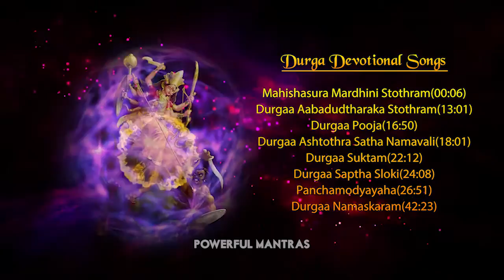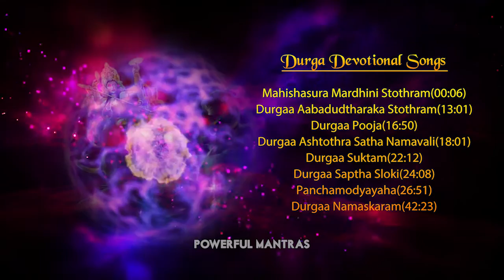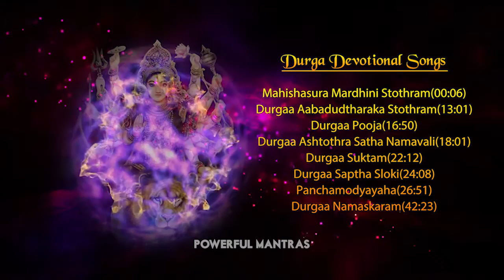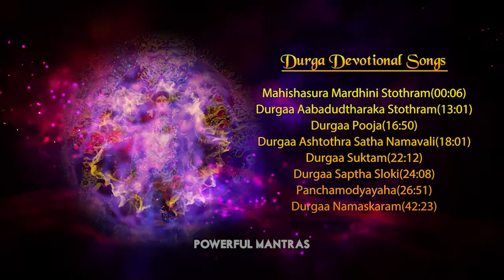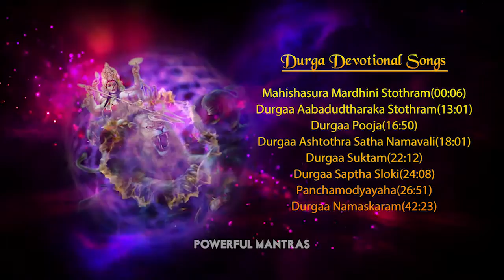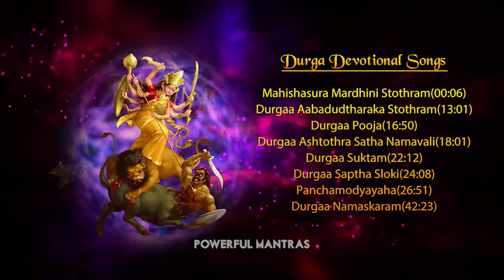Top Durga Devotional Songs - Durga Puja Songs | Mahishasura Mardini Stotram | Bhakti Songs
Presenting Top Durga Devotional Songs including Mahishasura Mardini Stotram, Durga Puja & more (Devotional Songs, Bhakthi Songs). Listen to this Songs and feel blessed.

Durga, also identified as Adi Parashakti, Devi Shakti, Bhavani, Parvati, Amba many other names, she is popular form of Hindu goddess. She is the warrior goddess. Durga meaning "the inaccessible" or "the invincible", is the most popular incarnation of Devi and one of the main forms of the Goddess Shakti. She is  protect good people (devas) for fighting the demon, Mahishasura Its contains the combined energies of all the gods in the form of weapons and emblems.Devi Durga gives protection, courage, strength to those who approach her with Love and Devotion.

Credits:
Album : Prayers To Durga
Singer : Various Artists
Language : Sanskrit
Label: 2002 Gitaa Cassettes

Track Listing:
1. Mahishasura Mardhini Stothram - 00:06
2. Durgaa Aabadudtharaka Stothram - 13:01
3. Durgaa Pooja - 16:50
4. Durgaa Ashtothra Satha Namavali - 18:01
5. Durgaa Suktam- 22:12
6. Durgaa Saptha Sloki - 24:08
7. Panchamodyayaha - 26:51
8. Durgaa Namaskaram - 42:23